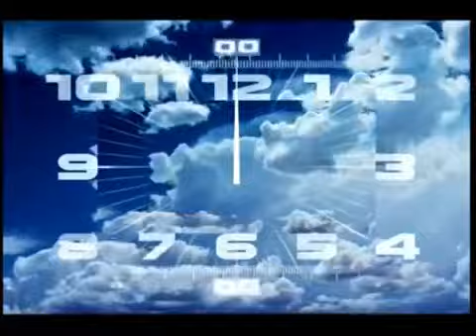Начало эфира (Первый +8, 21.01.19) Версия 14:9 с А.